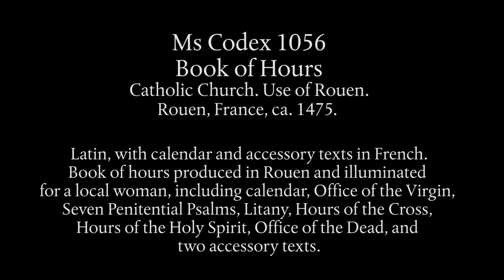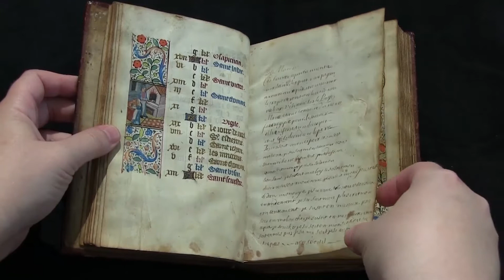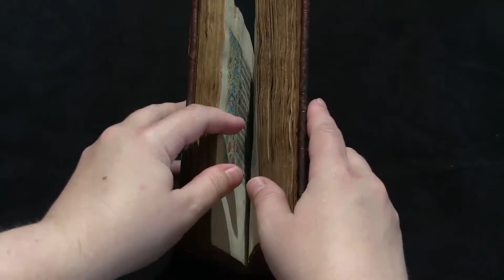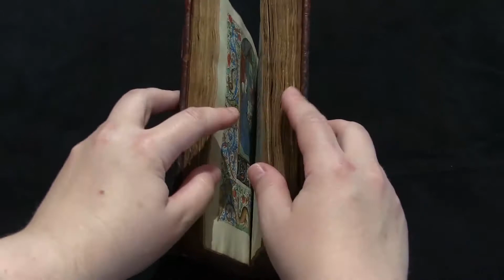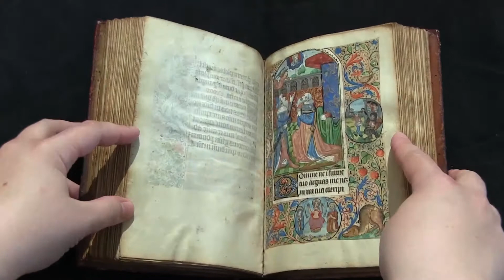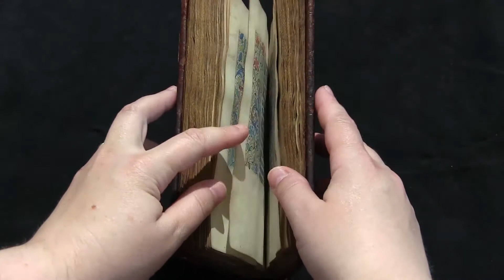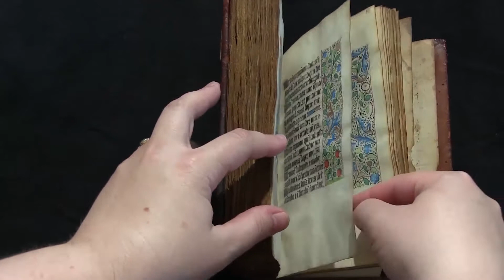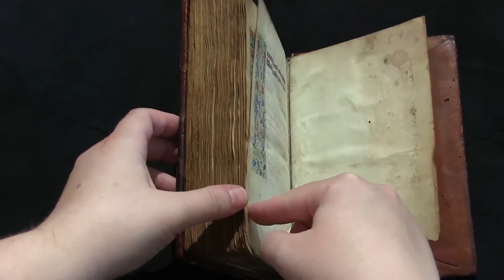Ms Codex 1056 - Video Facsimile (Book of Hours, Use of Rouen)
NOTE: This is source for an experimental video facsimile currently being developed in Scalar It is not intended to stand by itself, although you are welcome to watch it if you wish.